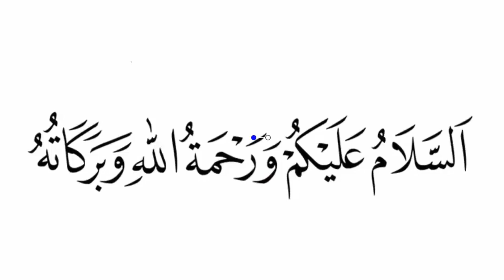Khana Khaty Huye 3 Martba Surah Quraish Parhne Ka Faida - Surah Quraish ka Wazifa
Agar Aap Khana Khany se pehlay sirf 3 martba surah quraish parhain gay tou phir aap hi nahi balkay aapki nasal eska muajza dekhegi aur eska faida aapko aur aapki aulad aur unki naslon ko milta rahega aur esi k sath khana khany se mutalliq mazed fawaid jo hasil hongay woh bhi aap ghor se suntay jain. jazakAllah